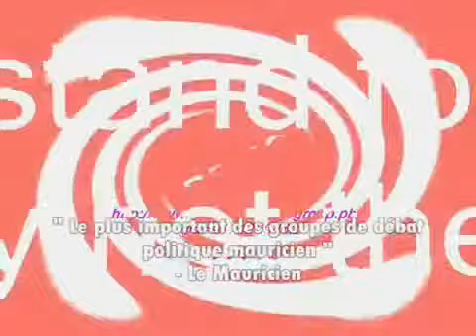Navin Ramgoolam sur la réunification des Bleus.